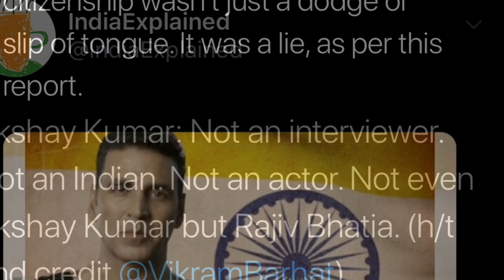Why is Akshay Kumar’s Canadian Citizenship an Issue?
To all those who are trolling Bollywood actor AkshayKumar because he is a Canadian Citizen and because he didn’t vote in IndiaElections2019. Let me tell you that what he’s done for this country, not many have heart to do, even if you had his wealth! He may have a Canadian passport, but he’s an out and out Indian at heart!

In any case, much better to have Canadian passport and pay your taxes honestly than having an Indian passport and evading taxes. He has been the highest tax payer in the entire India for many years. Don't defame him just for the sake of it.